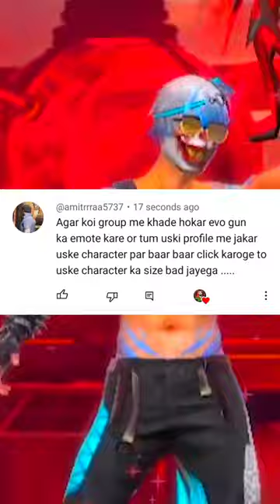Character size Increased in Profile Myth